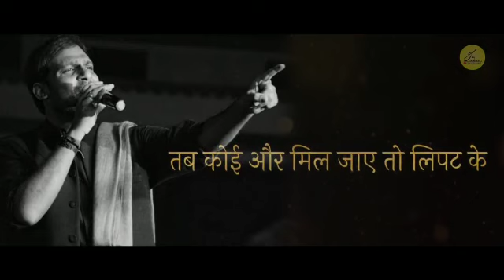इलाहाबाद के लड़कों तुमसे ये मौका न छूटे..! Allahabad ke ladko Full Songs